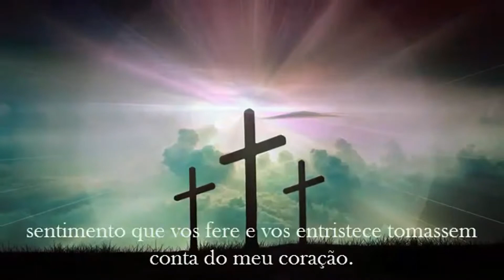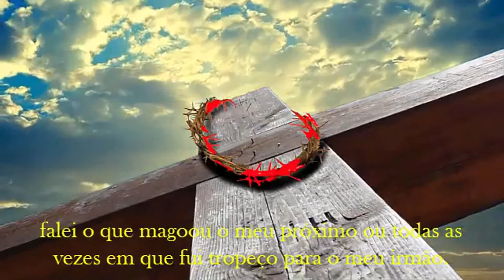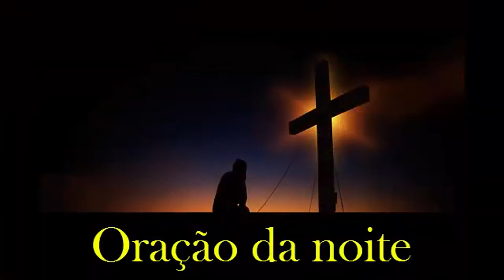𝐎𝐫𝐚çã𝐨 𝐝𝐚 𝐧𝐨𝐢𝐭𝐞 - 30/𝟎𝟖/𝟐𝟎𝟐𝟐 - (𝟐𝟏:𝟎𝟎𝐡)